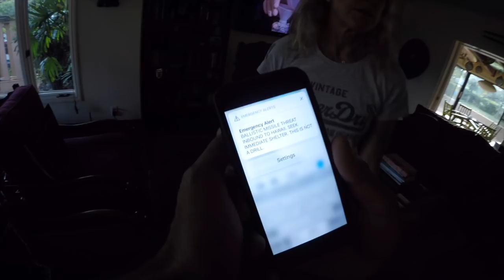Kai VLOG 3: Ballistic Missiles and Bombs at Jaws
The biggest swell to hit Jaws in two years I was excited days in advance! Getting everything prepared properly for a place as heavy as Jaws can be life or death. Didn't think it would happen before we even got in the water! We all thought we were going to get nuked!!